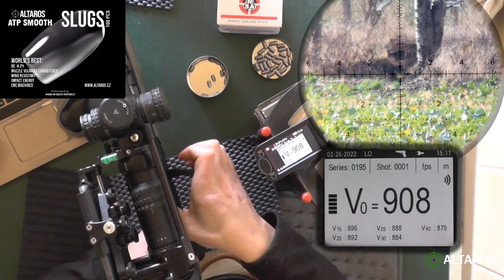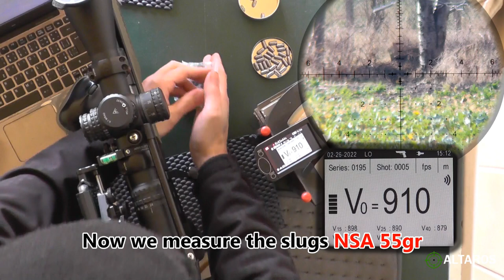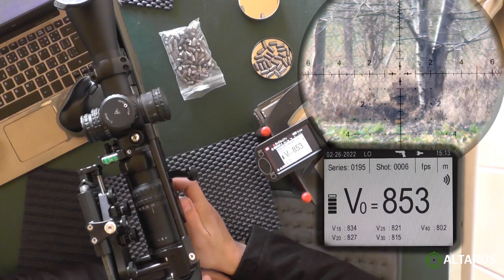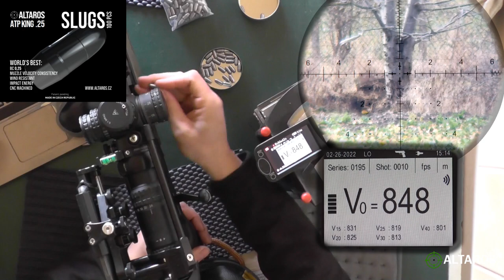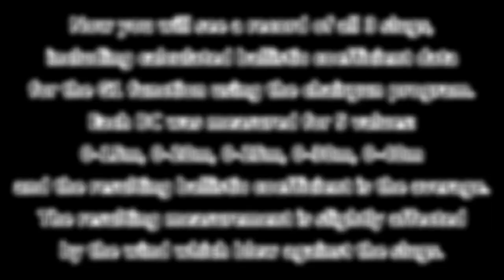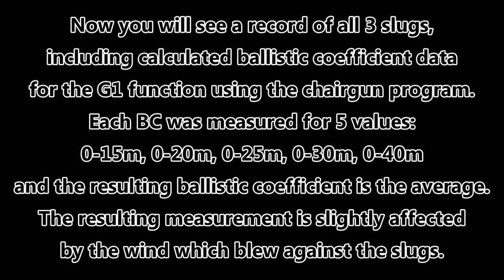Airgun Slugs BC comparison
Slug: Altaros ATP Slugs

0:00 Altaros ATP Smooth 50gr
1:28 NSA 55gr
3:30 Altaros ATP King 67gr
4:58 Overall results

Pentagram by Audionautix